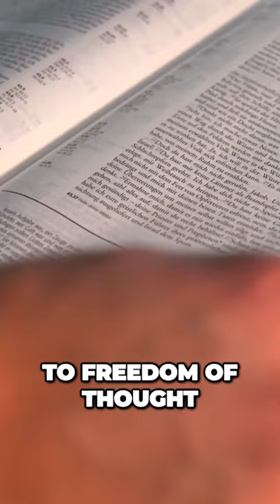Voltaires Scandalous Praise Religious Tolerance Englands Impact (3)